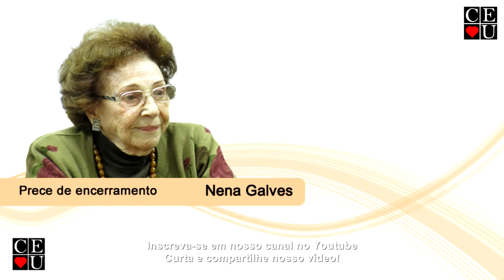Mediunidade Evangelizada, palestra realizada por Gisela Alexandre no Centro Espírita União.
Tema: Mediunidade Evangelizada

Data da gravação: 21/07/2014
Tempo: 34:32